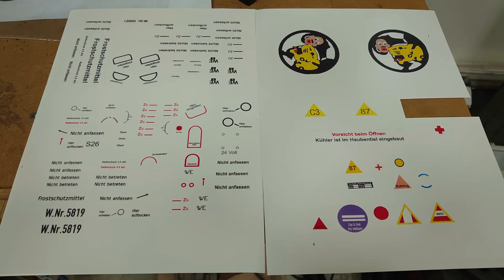Seagull Bf109E ARF Extreme Makeover, Part 6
Part 6 of a video series on an extreme makeover of the Seagull Bf109E ARF.

In this episode, the remaining painted details are added.  Panel lines and water-slide decals are added and the model is weathered.  A few finishing touches are added at the end.

00:00 Intro
00:20 Black crosses
06:34 Hakenkreuz
07:52 Panel lines
09:29 Tail band
09:49 Weathering
12:43 Water-slide decals
13:15 Finishing touches